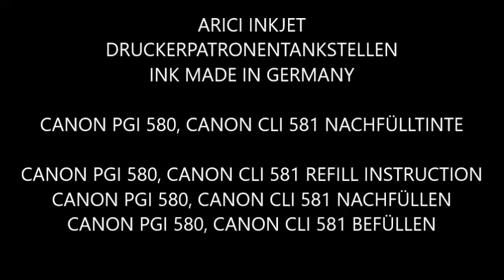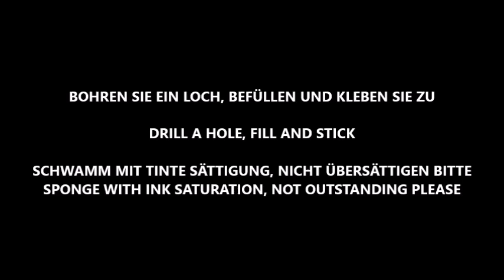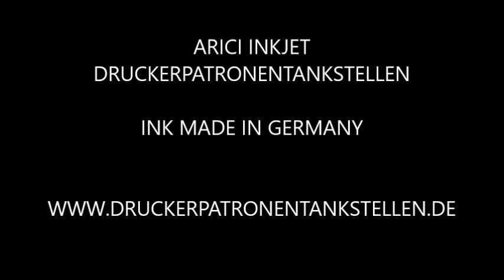Tinte für CANON PIXMA TS8151, Nachfülltinte für CANON PIXMA TS8151